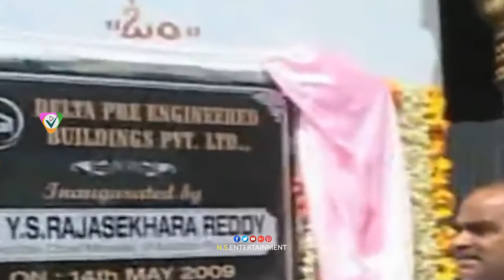YS Rajasekhar Reddy And CM Jagan Relation Unseen Video || YSR & YS Jagan Exclusive Video || NS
Watch Here...